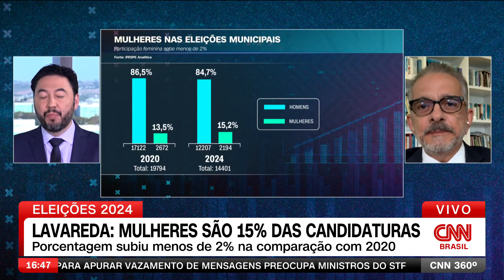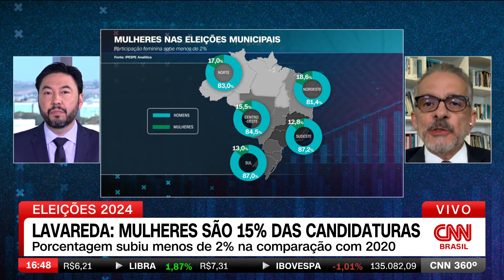índice CNN: Sul e Sudeste têm as menores porcentagens de mulheres nas eleições municipais | CNN 360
O Índice CNN desta semana recebeu o cientista político e sociólogo Antonio Lavareda para analisar a participação feminina nas disputas pelas prefeituras do Brasil. Ele destacou que as regiões Sul e Sudeste têm as menores porcentagens de mulheres nas eleições.